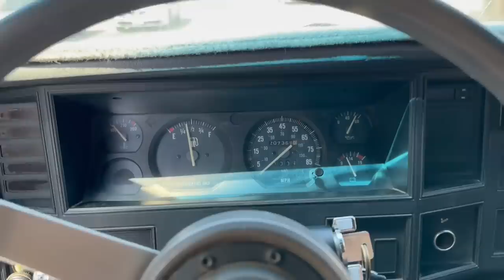MI PRIMER VIDEO🎥EL GAIL🎬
Bienvenidos a mi primer video en YouTube, espero contar con todo su apoyo!!